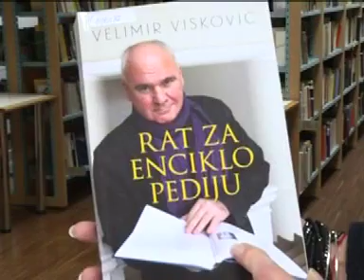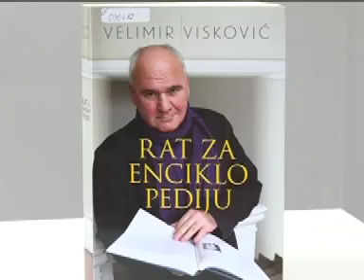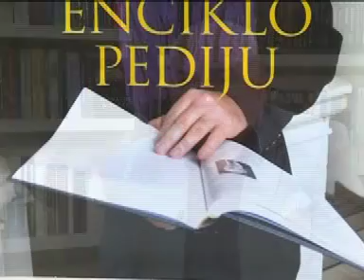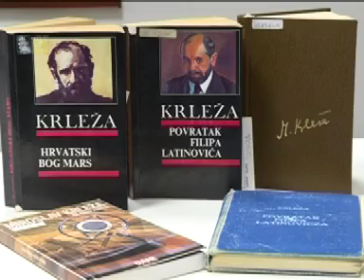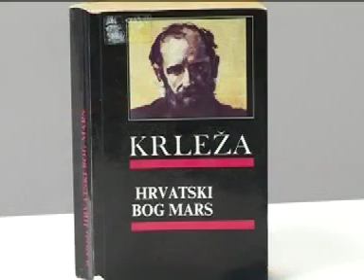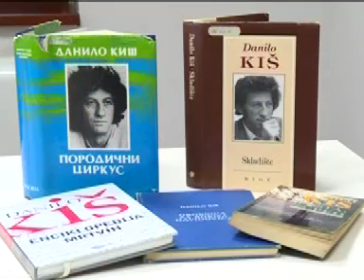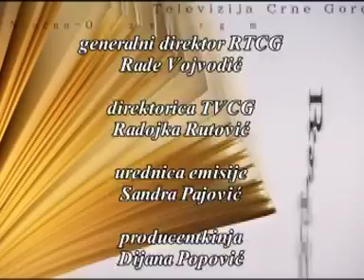RTCG - ''Pročitaj me'' - Autor: Sandra Pajović - Gost: Velimir Visković